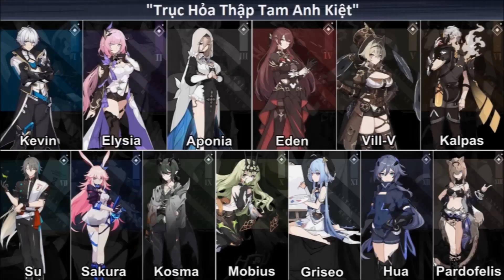HI3: Mei & "Vùng Đất Xưa Cũ" - Tập 10: Bí mật của Mobius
Sau trận chiến với Raven, Mei quay sang điều tra về những bí mật của Mobius...